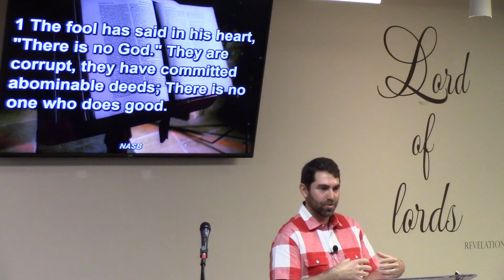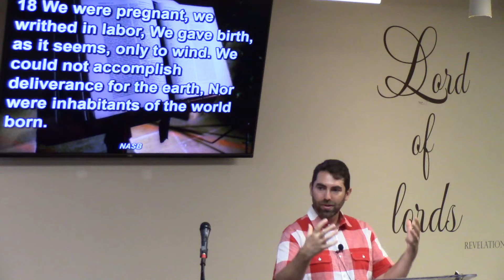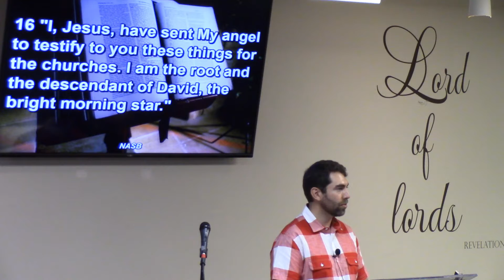March 28, 2021 Colter Brown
Missionary Colter Brown gives any update on their ministry with Children Evangelism Fellowship to Latin America and continues with answering the question of why Jesus had to be God.